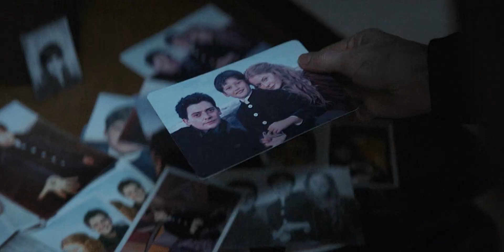1899 (Season 1) | Wake Up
WARNING: SPOILERS.
WATCH IN Full HD (1080)
"1899" is another stunning work from the creators of "Dark" series.